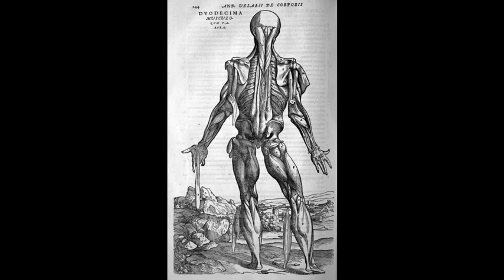MEND SOUL "FEAR"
PREMIER ALBUM DE MEND SOUL INTITULE "THROUGH THE RAIN"
1 SIGHT
2 DREAM DIVINE
3 HEAVEN
4 STRANGE DAYS
5 THROUGH THE RAIN
6 LET ME DREAM
7 DISAPPEAR
8 LIES
9 FEAR
10 GOODBYE
ALL SONGS FOR NON COMMERCIAL